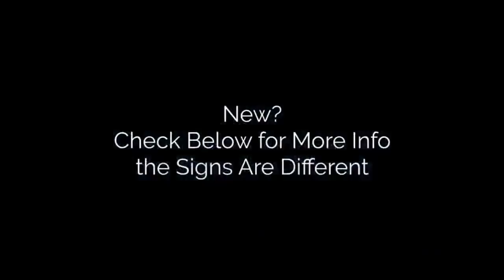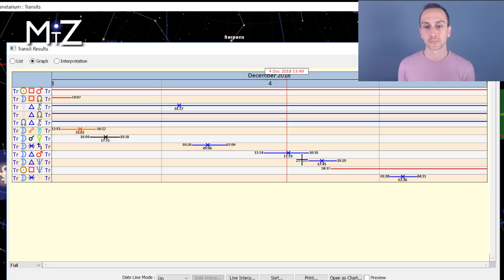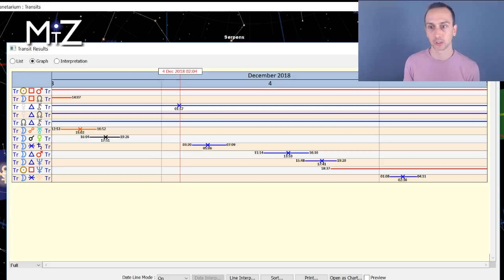Daily Horoscope Tuesday December 4th 2018 - True Sidereal Astrology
The daily horoscope for this December 4, 2018 has the Moon changing sign from Virgo to Libra. The theme of the day shifts today from matters regarding self-discipline, into the importance of balance and equality. We are in the ending phase of the lunar month gearing up for a new moon later in the week. Mercury retrograde trines Chiron making this a great day for healing.